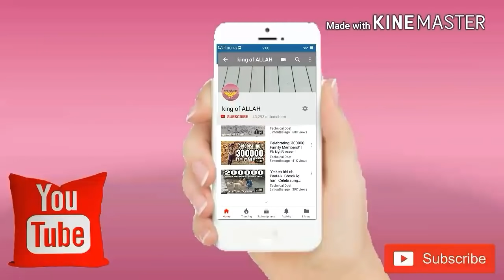mubarak ho mustafa tasrif la ha naat bast 2018.19